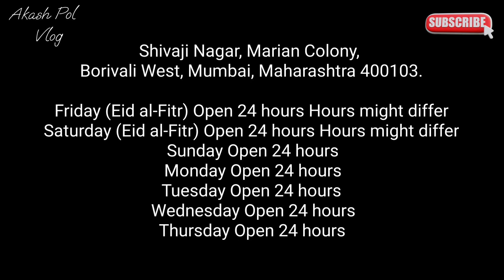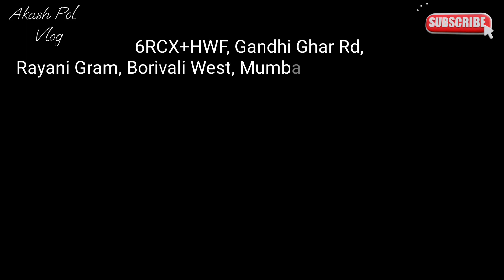Places to visit in Borivali for couples | Places to visit in Borivali West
Title : Places to visit in Borivali for couples | Places to visit in Borivali West

Related questions

1) Places to visit in Borivali West
2) Places to visit in Borivali with friends
3) Best places in Borivali
4) Places to visit in Borivali for couples
5) Places to visit near Borivali Railway Station
6) Places to visit in Borivali East
7) Borivali beach
8) Gorai Beach Borivali
9) Mumbai Borivali West